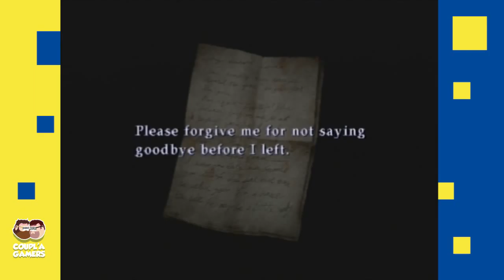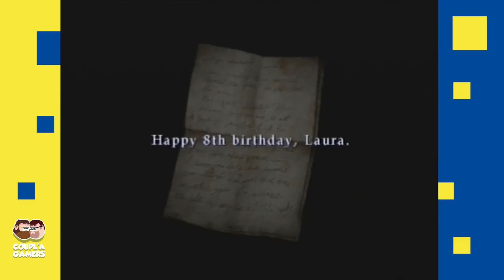SURLY BROODING | Silent Hill 2 #22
The theme of laura is about to go down a few octaves...